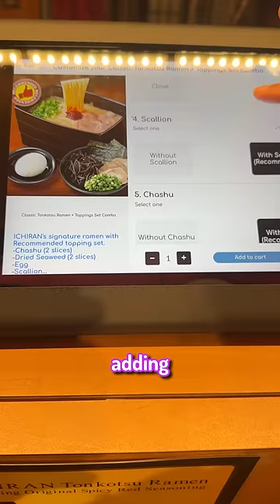I Visited A Restaurant For Introverts